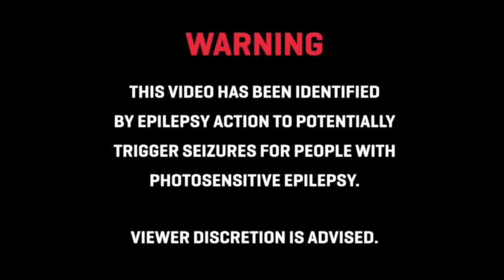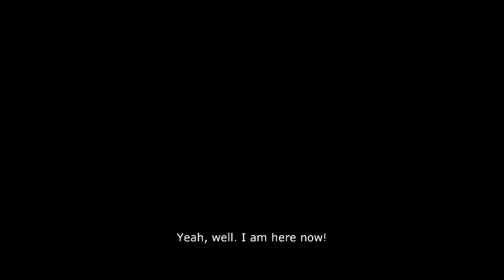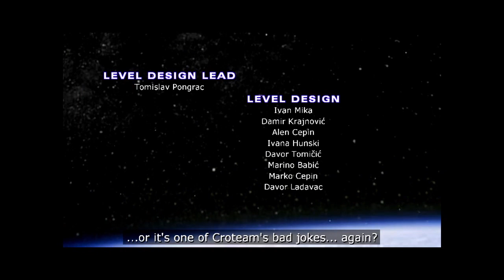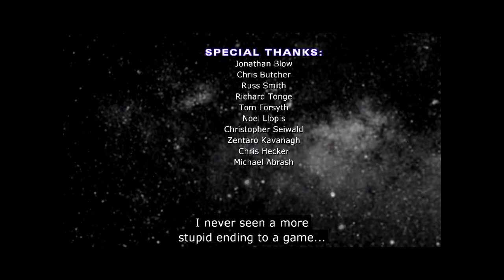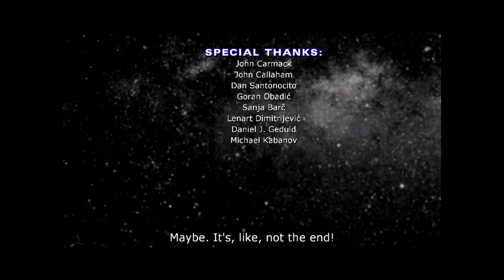Serious Sam 2 Final Part 'Big Ending'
Recorded in
720p on Steam Deck